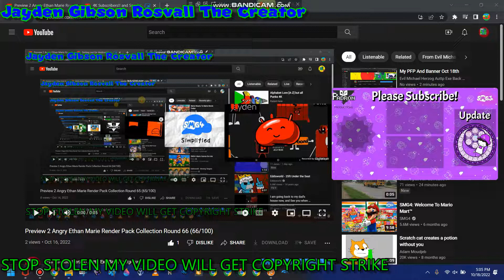Preview 2 Angry Ethan Marie Render Pack Collection Round 67 (67/100)